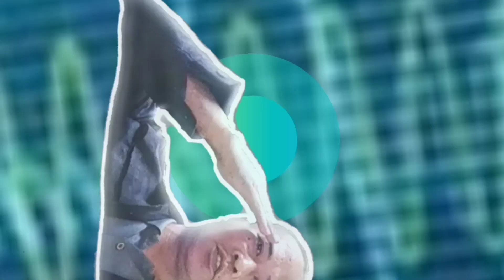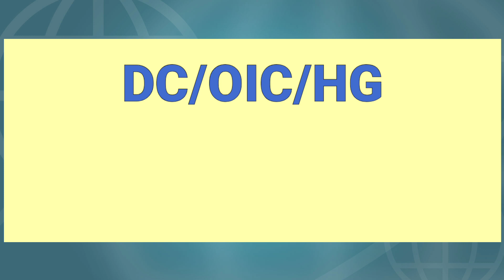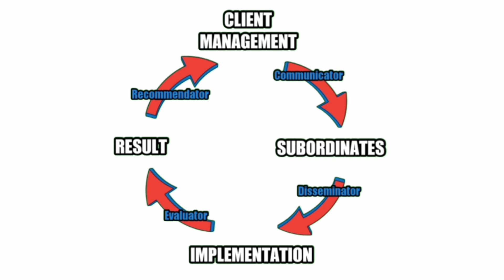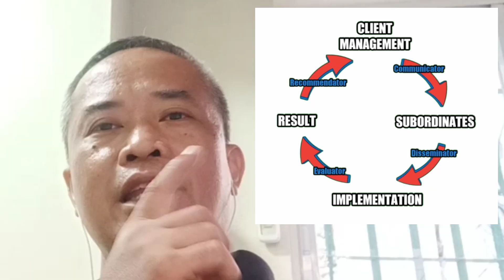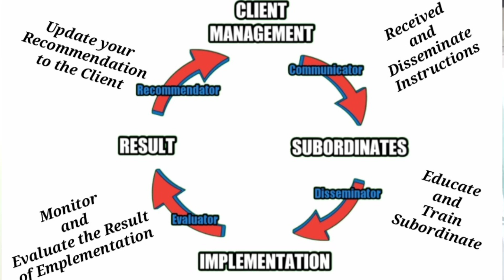Cycle of Security Officers Duties, (Part 2 of Security Officers Duties/Function) l 59 JO Sinag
This is a continuation of our previous video pertaining to Security Officers Function/Duties. on this video, its explain the rotational Cycle of Detachment Commander,  OIC or Head Guards function between the Detachment and Client.
This rwgular Cycle is applicable to all Security Head towards Clients.
Shout out to all 59 who visited watched the previous video.  ingat tayong lahat mga 59, mga Boss at mga Amo.  salute po sa inyong lahat.